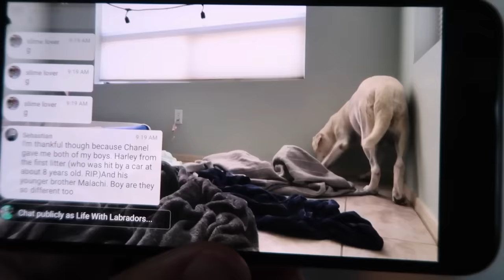DAISY DUKE HAD 8 PUPPIES!!